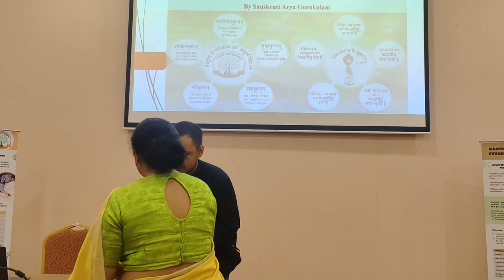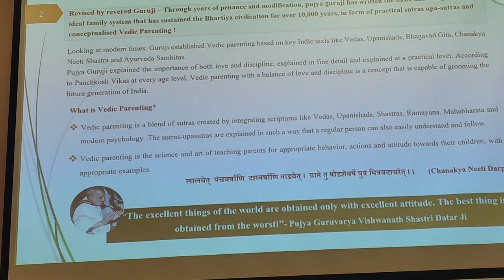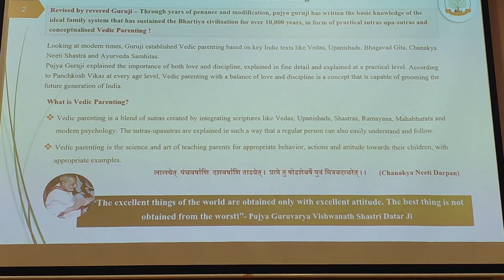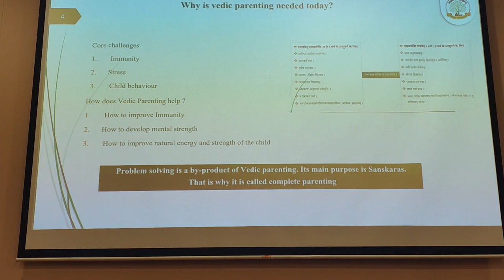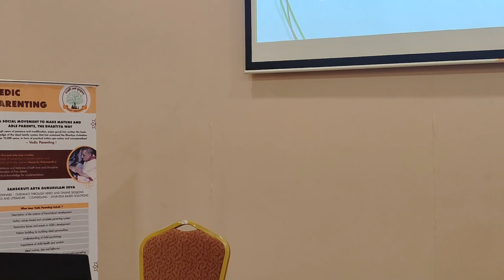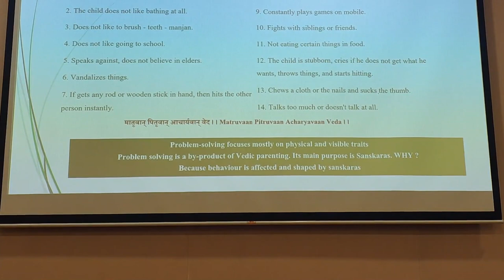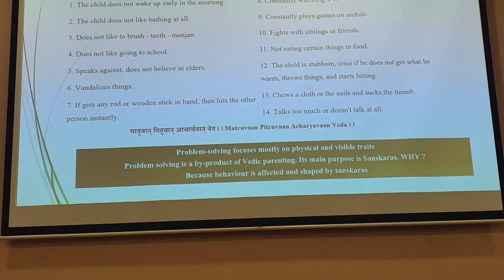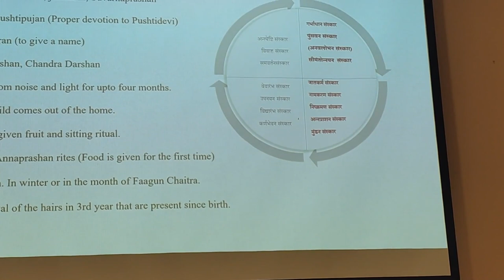Vedic Parenting Seminar Part-1 (English) | AnshuDidi